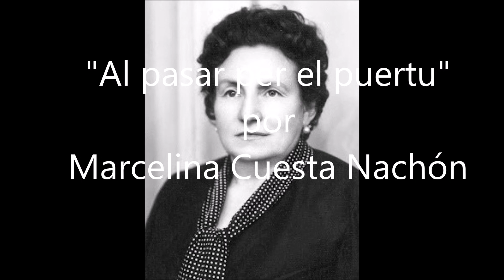"Al pasar per el puertu", por Marcelina Cuesta Nachón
Tonada asturiana, por Marcelina Cuesta Nachón